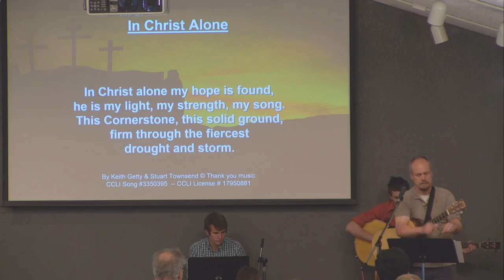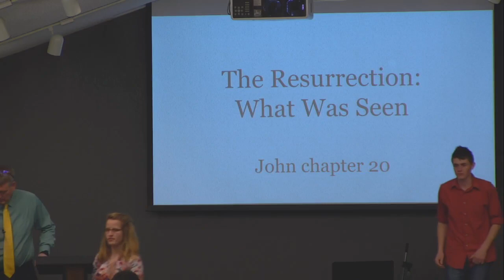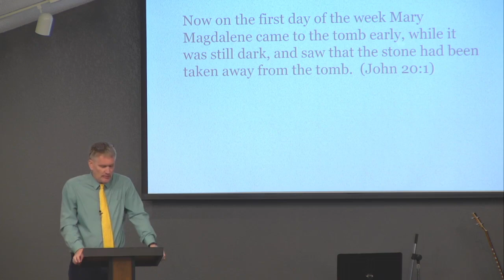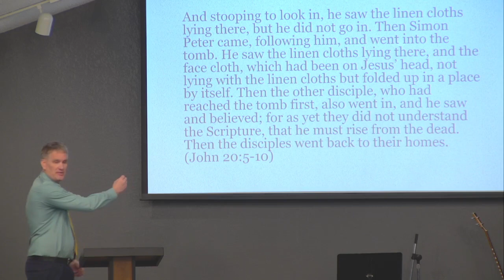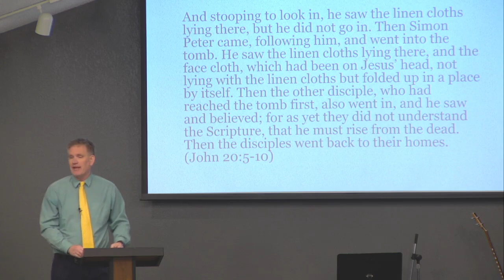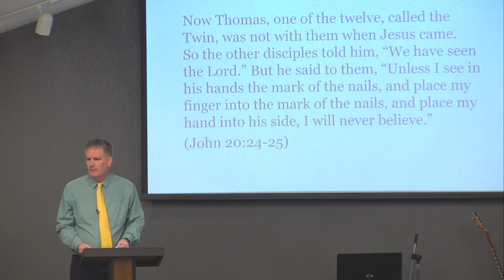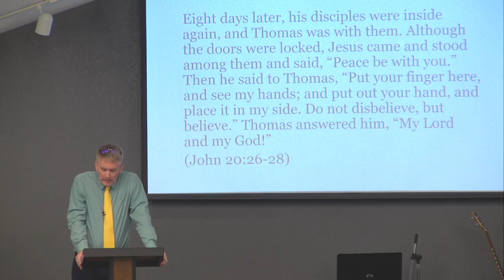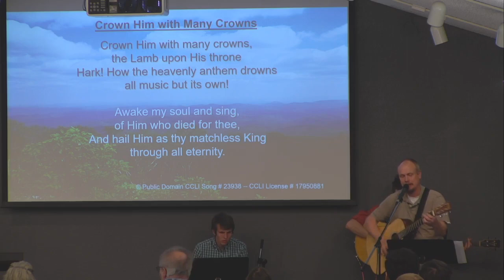BBF Sunday Service, April 9, 2023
Easter
Sermon: Loren Euhus
passage: John 20